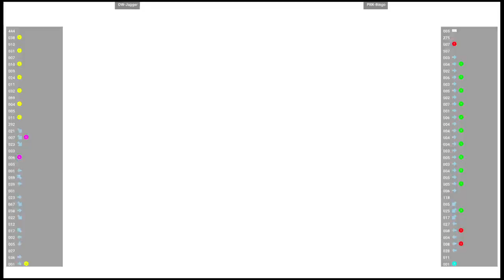CVS2 🆚 OW-Jagger VS PRK-Bingo | Fightcade